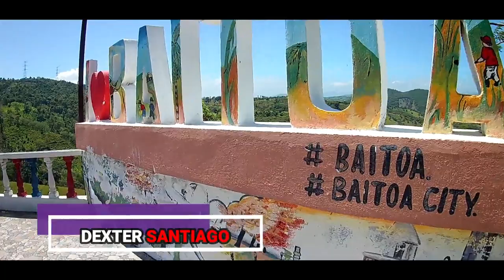MIREN QUE BELLEZA DE CAMINO A BAITOA MI HERMOSO PAIS RD